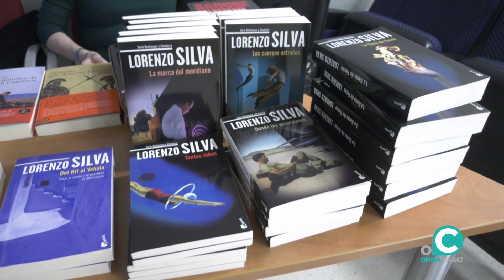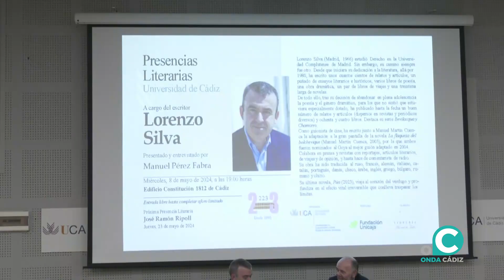Lorenzo Silva interviene en el Ciclo Presencias Literarias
El autor madrileño ofreció una charla entorno a los 25 años de Bevilacqua y Chamorro, sus dos personajes icónicos